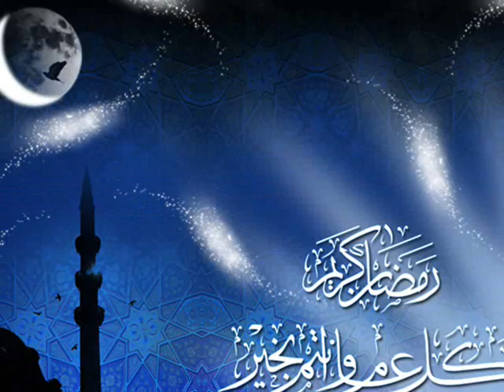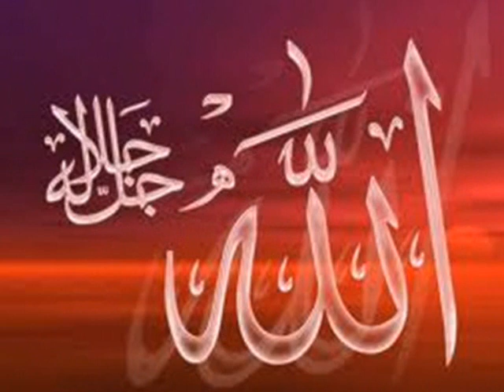Tera Kharka Hasi Kalmewala Pir Mera